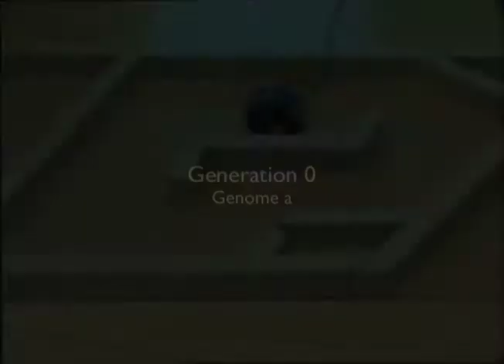Evolution of collision-free navigation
Supporting material of the PLoS Biology paper by Dario Floreano and Laurent Keller: 'Evolution of Adaptive Behaviour in Robots by Means of Darwinian Selection'.

In the initial generations, robots can hardly avoid walls (one robot even approaches objects). After 50 generations, robots can navigate around the looping maze without hitting the walls.